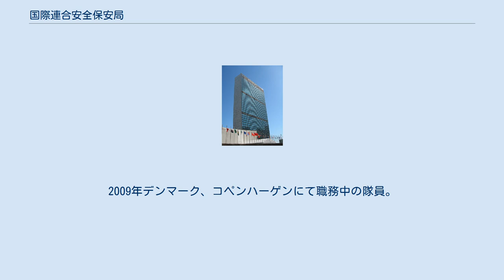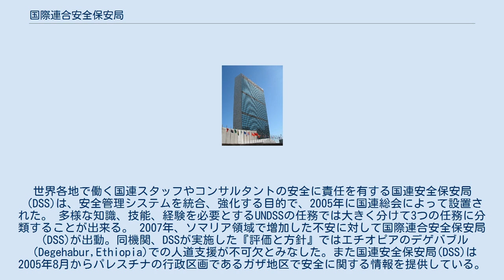国際連合安全保安局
2009年デンマーク、コペンハーゲンにて職務中の隊員。
 国際連合安全保安局（こくさいれんごうあんぜんほあんきょく、英: United Nations Department of safety and Security　別称、国連警備隊）は、国連のために安全管理システムを統括し、運営上の支援を行い、かつ監視する。
それによって国連のスタッフやその家族のために最大の安全を確保するとともに、世界を通じ国連の計画や活動が安全かつ効率的に実施できるようにする。
世界各地で働く国連スタッフやコンサルタントの安全に責任を有する国連安全保安局（DSS)は、安全管理システムを統合、強化する目的で、2005年に国連総会によって設置された。 多様な知識、技能、経験を必要とするUNDSSの任務では大きく分けて3つの任務に分類することが出来る。 2007年、ソマリア領域で増加した不安に対して国際連合安全保安局（DSS)が出動。同機関、DSSが実施した『評価と方針』ではエチオピアのデゲバブル（Degehabur,Ethiopia)での人道支援が不可欠とみなした。また国連安全保安局(DSS)は2005年8月からパレスチナの行政区画であるガザ地区で安全に関する情報を提供している。